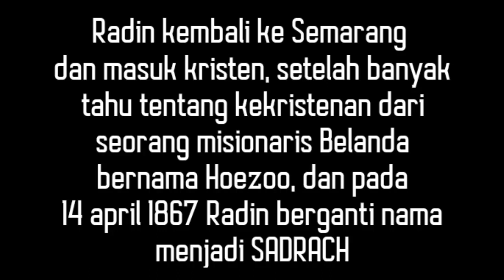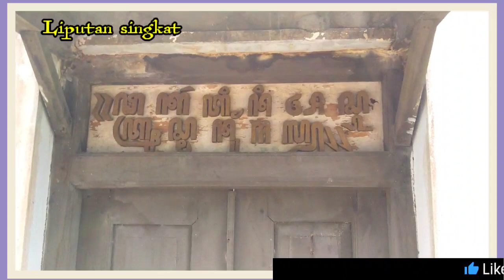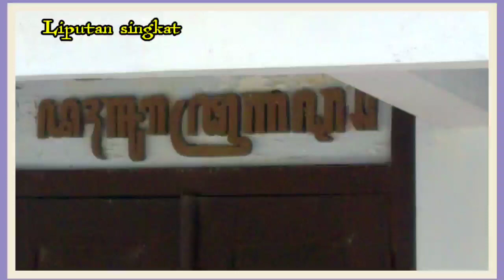Terkesan Mistis banget!!Makam Kiai Sadrach||Penginjil Kristen Abangan Tanah Jawa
Makam Kyai Sadrach pemginjil abangan tanah jawa : penginjil tanah jawa, yamg dipenuhi oleh kuasa Tuhan umtuk memberitakan kebenaran Firman Tuhan, sehingga banyak orang setidaknya mengenal Tuhan yang sebenarnya yaitu tuhan yesus. tuhan memberkati